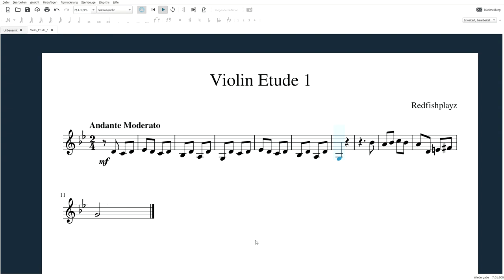Redfishplayz - Violin Etude 1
So i have been practicing the violin recently and the violin is so hard :/
But the violin is a cool instrument and very cool to use :)
(Btw I wont record this etude with performance that fast, because it sounds gross and its a waste of data capacity AND its very embarrasing).

Stay healthy!